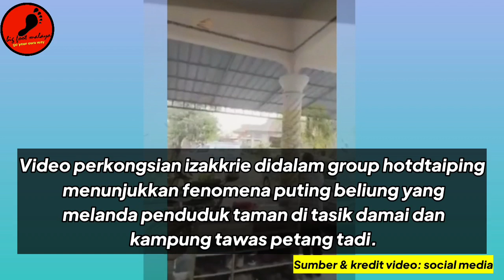Update Penduduk Ipoh Dilanda Puting Beliung Rangkuman Video Penduduk Terlibat